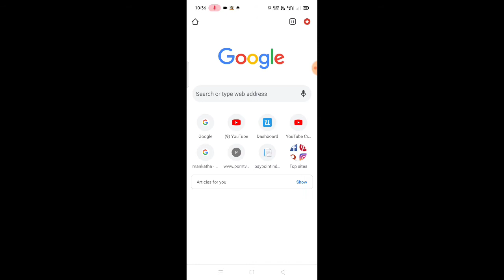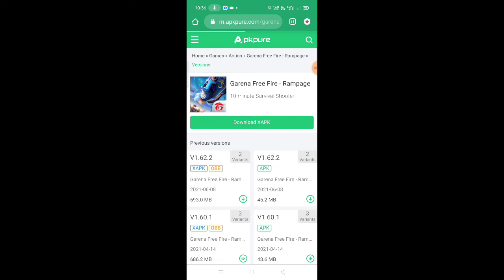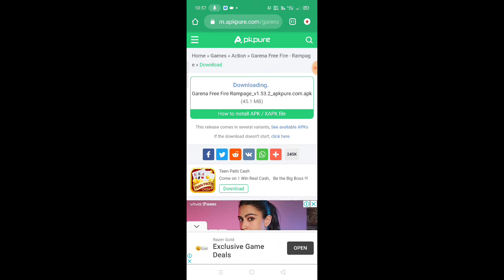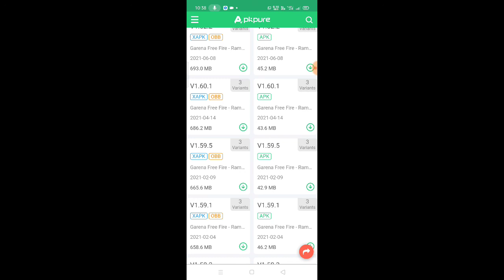Free Fire 40 MB Me Kaise Download Kare ? How To Download Garena Free fire Game Without Less MB 2021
Dosto Aaj Ki Is Video Me Maine Aapko Free fire game ke bareme bataya hai aap iss game ko sirf 40mb me kaise download kar sakte ho,  Ummeed Hai Aapko Ye Video Bahut Hi Jyada Pasand Aayegi.

topic Cover -
1 free fire 40 mb me kaise download kare
2 free fire kam mb mein download kaise hoga
3 free fire kam mb mein download kaise karenge
4 free fire ko kam mb me kaise le
5 free fire ko kam mb mein download kaise karte hain